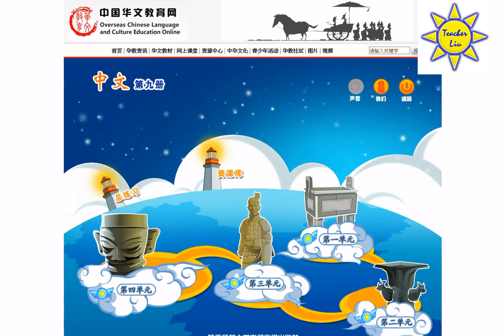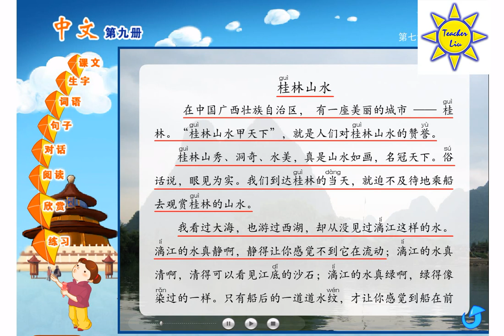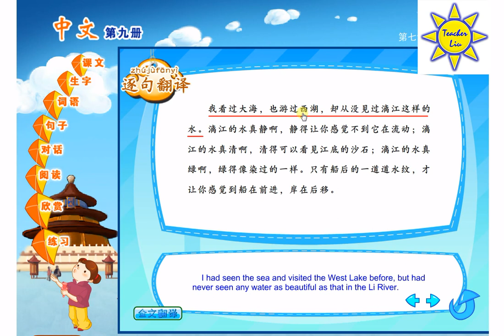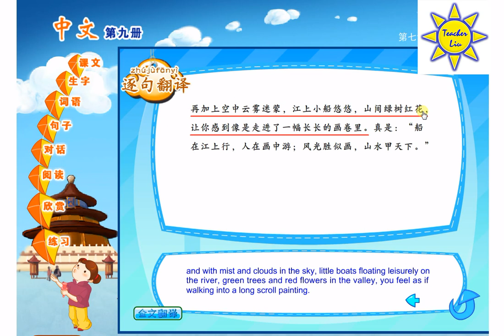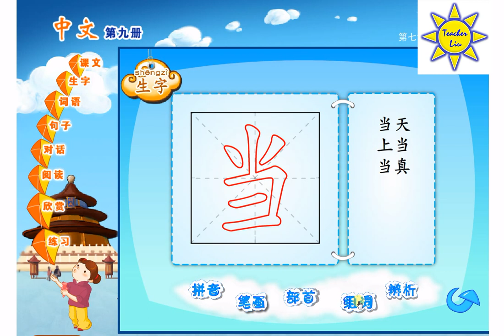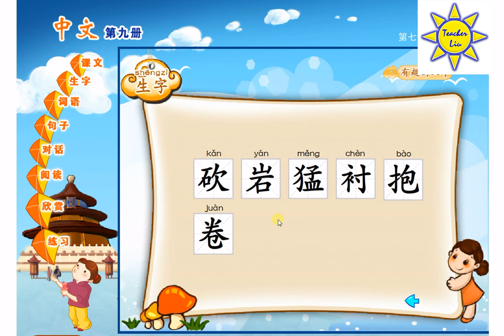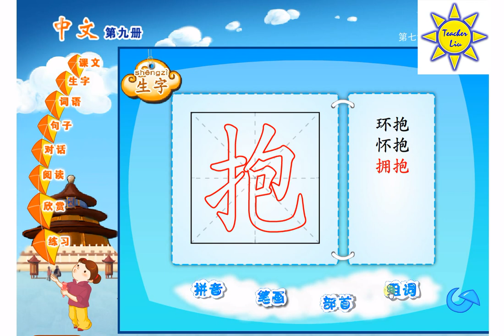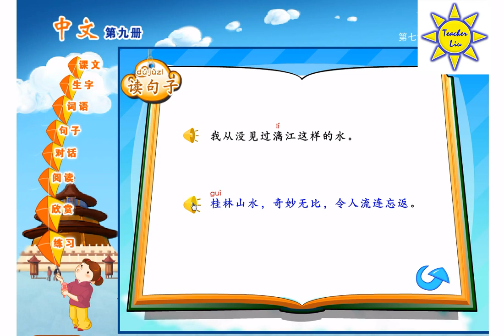"中文" 第九册第七课; "Zhong Wen" Book 9 Lesson 7; 桂林山水; The Landscape of Guilin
*《中文》教材第九册单课下载 – Book 9 Textbook

*《中文》练习册第九册A单课下载 – Book 9 A-Book

*《中文》练习册第九册B单课下载 – Book 9 B-Book